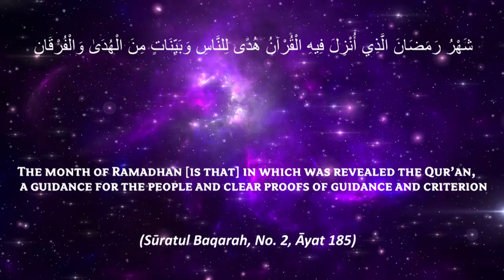Ramadhan - 1444 : Us sae Maango jis kae Darwazae Bandh nahi hotae | Shaykh ABDUL WAHID Madani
Ramadhan - 1444 : اس سے مانگو جس کے دروازے بند نہیں ہوتے | Us sae Maango jis kae Darwazae Bandh nahi hotae | Shaykh Hafiz ABDUL WAHID Madani